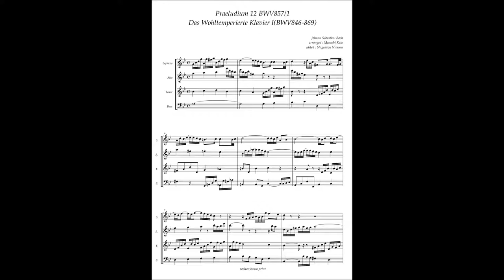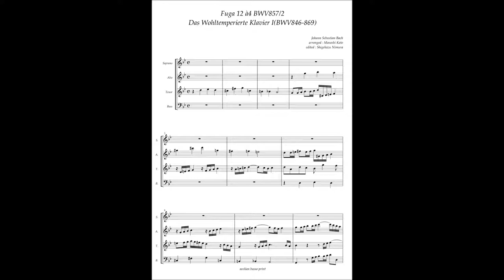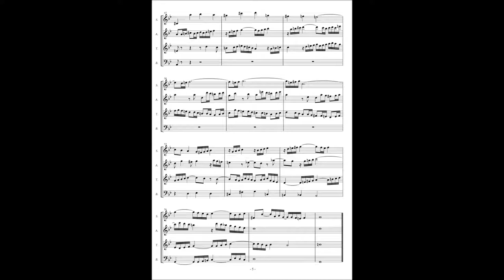J.S.Bach, The Well tempered Clavier I No 12 Praeludium & Fuga BWV857